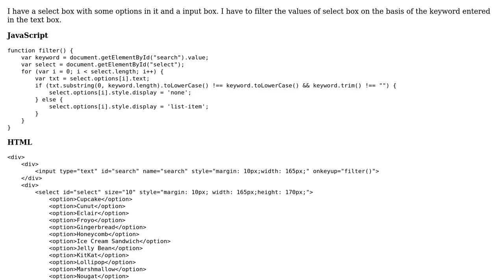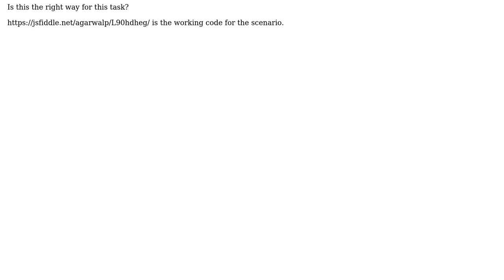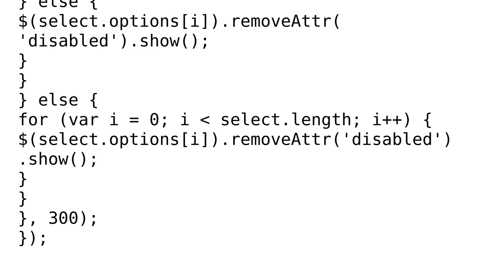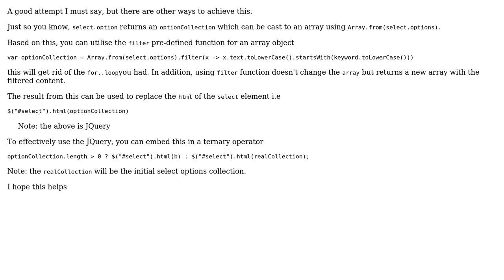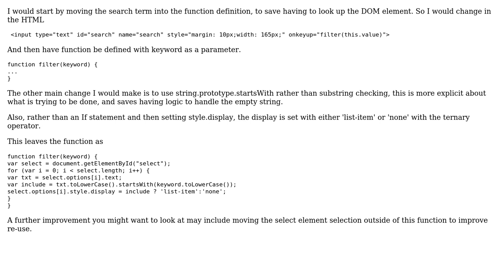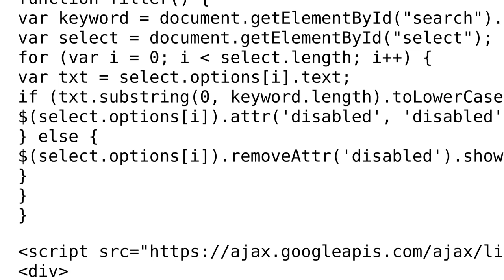Code Review: Filter options of select box using input box value (4 Solutions!!)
Code Review: Filter options of select box using input box value

With thanks & praise to God, and with thanks to the many people who have made this project possible! | Content (except music & images) licensed under CC BY-SA | Music | Images & others | With thanks to user Tolani user Prabhat user michael.zech user Jamal user Icepickle user Eterm user Ellie and the Stack Exchange Network Trademarks are property of their respective owners. You are responsible for your own actions.